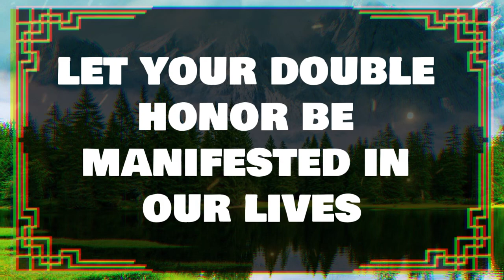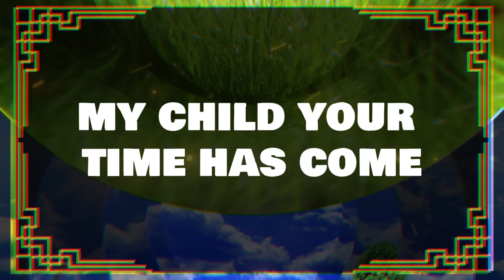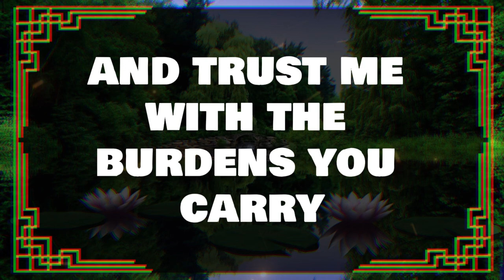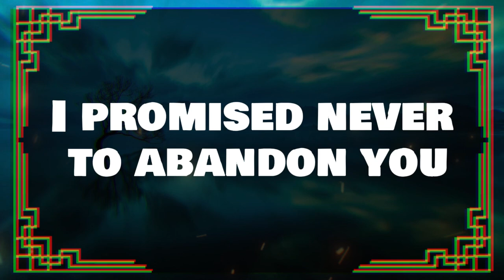💌Angels Says: Someone is watching over you 24/7 and... ✝️ Angels Message Today 1111